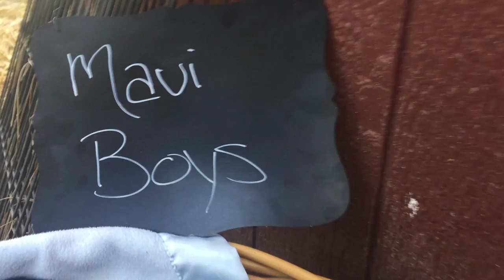Maui's Boys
11/5/20